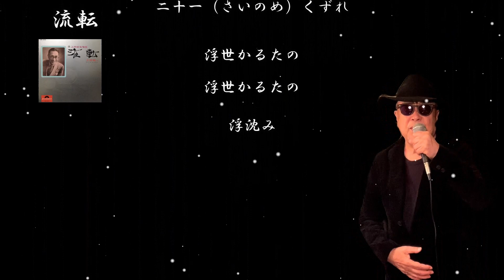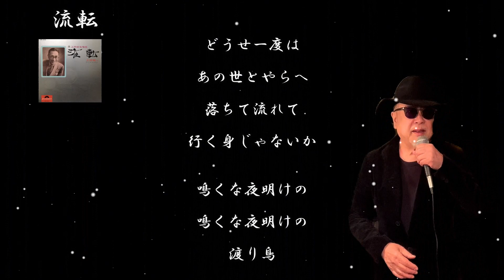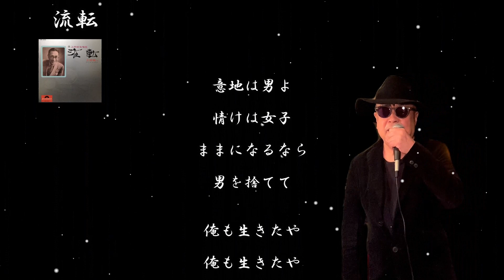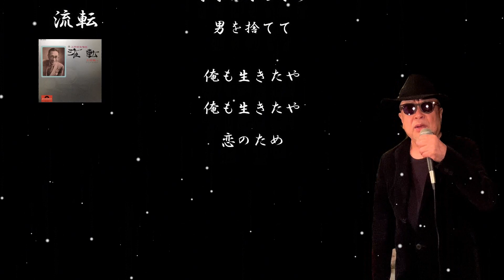【My favorite'song 懐メロ】 流転 ／ 上原敏 ／ 藤三郎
1937年7月 　　発売🩸

作詞 : 藤田まさと　作曲・編曲 : 阿部武雄

🍂父親のすきな歌でした😃

🖼自宅録音
💻編集 yuuji